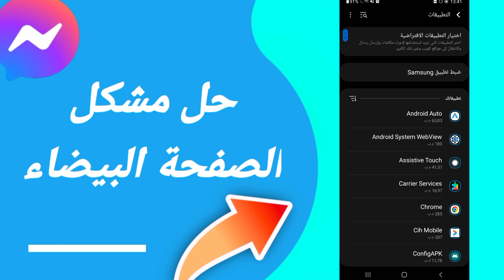كيفية طريقة حل مشكلة الصفحة البيضاء على تطبيق فيسبوك مسنجر Messenger 2023